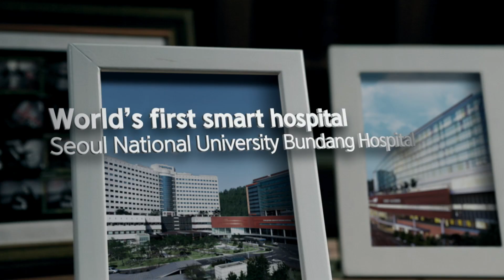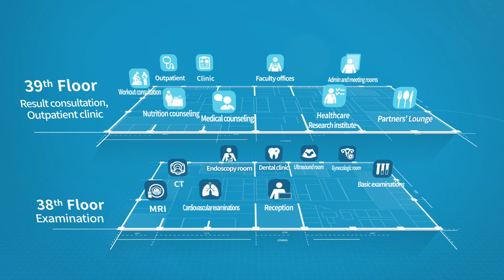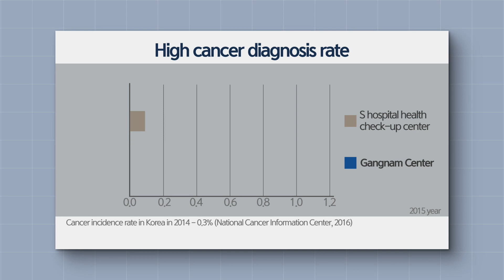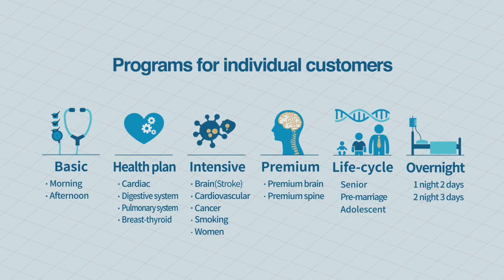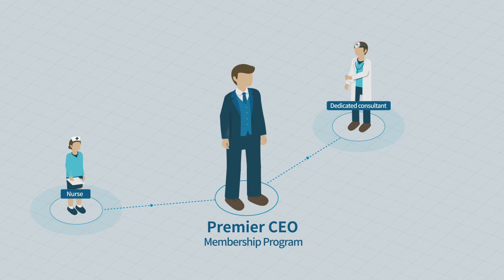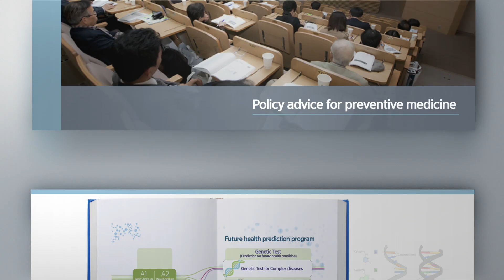Seoul Nat'l Univ. Hospital Gangnam Center PR video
Seoul National University Hospital Healthcare System Gangnam Center will always be your reliable health partner.
The SNUH Healthcare System Gangnam Center offers accurate and reliable diagnosis by the experienced SNUH medical staff, state-of-the-art medical devices, lifelong integrated medical record management, and comfortable facilities to ensure accurate early detection and prevention of disease.
The entire faculty and staff at SNUH work together to deliver a personalized and integrated assessment of your health tailored to our specific needs and concerns in order to boost your health and longevity.
We promise you the most comfortable and satisfactory medical service.